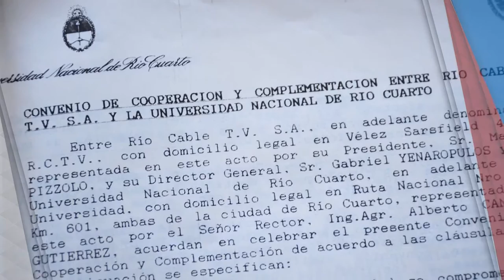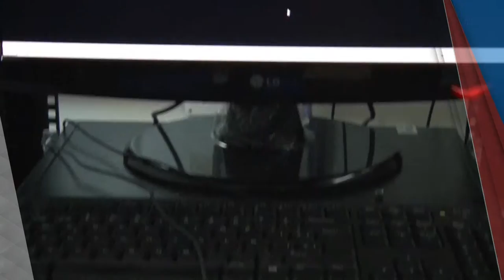Así se formó UniRioTV